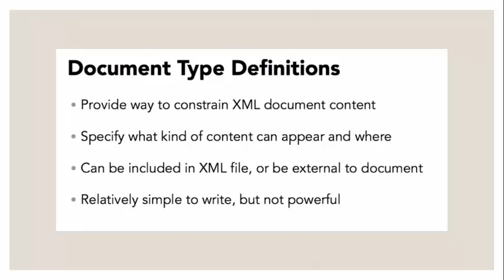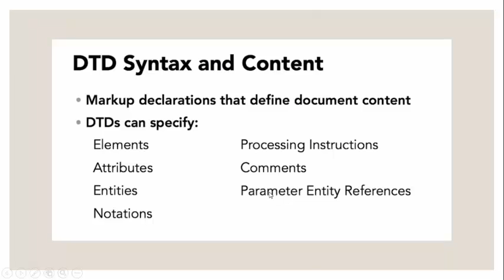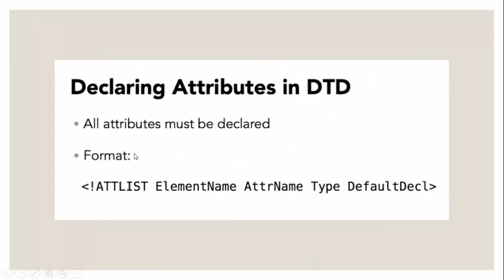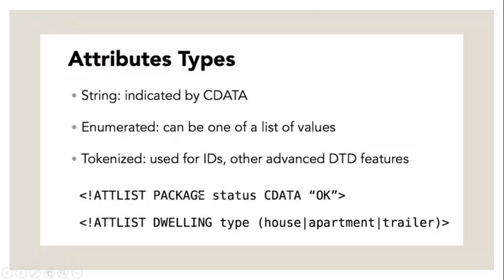20-Creating Document Type Definitions in Urdu and Hindi